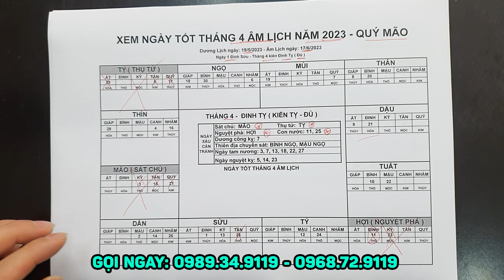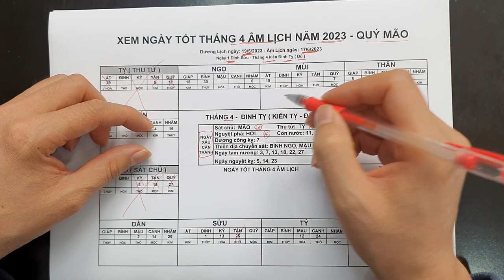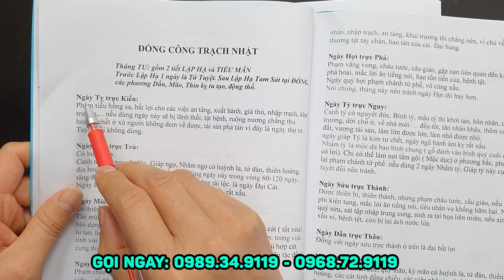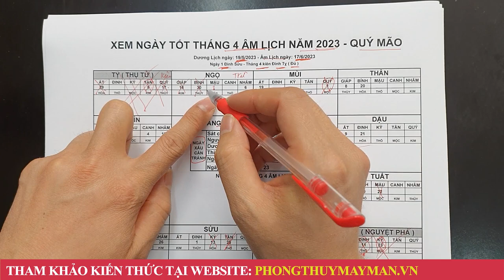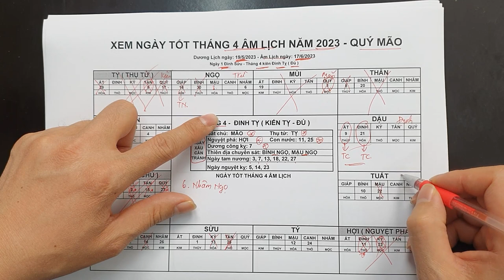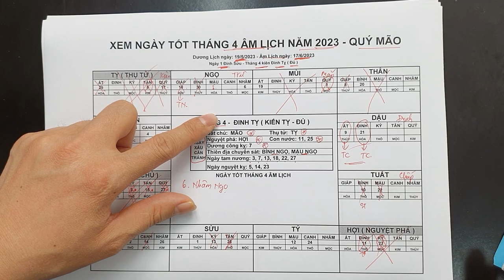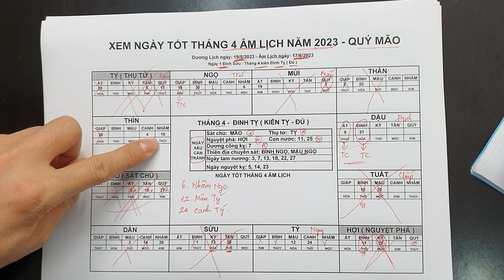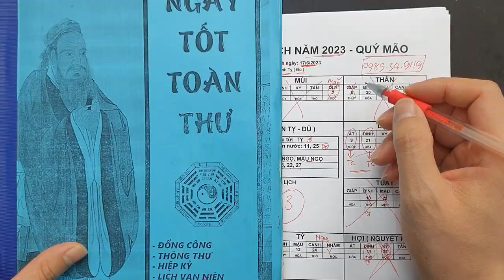Xem Ngày tốt tháng 4 Âm Lịch năm 2023 Quý Mão, Tốt Mọi Việc: Động thổ, Khai Trương, cưới hỏi...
01. Linh phù giải hạn
02. Hồ lô hóa giải Ngũ Hoàng
03. Mai Hoa Phú Quý
04. Gương bát quái tinh cầu
05. Kim bài thái tuế 2023
06. Vòng tam hợp Dần Ngọ Tuất
07. Vòng tam hợp Thân Tý Thìn
08. Vòng tam hợp Hợi Mão Mùi
09. Vòng Tam Hợp Tỵ Dậu Sửu
10. Bát bảo tâm kinh
11. Minh Quang pháp bảo cầu
12. Minh Quang pháp bảo lục giác
13. Tỳ Hưu Lộc Tài (Đồng)
14. Tỳ Hưu Khai Vận ( Bạch Ngọc)
15. Bách Niên Tụ Tài ( tụ tài lộc)
16. Song long ngọc ấn ( ấn thăng quan)
17. Kim bài ngũ Lộ Thần Tài
18. Hồ lô bình an ( treo xe)
19. Móc khóa văn xương
20. Ống bút văn xương gỗ đào
21. Bút văn xương gỗ đào
22. Bút văn xương gỗ đào nhỏ
23. Hoa mai kim tiền ( mạ vàng )
24. Các vật phẩm phong thủy khác